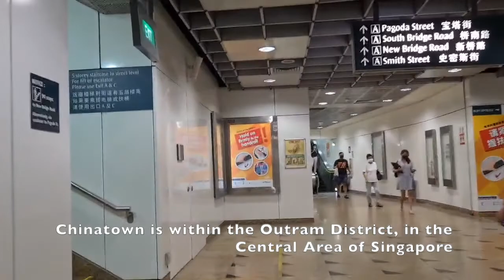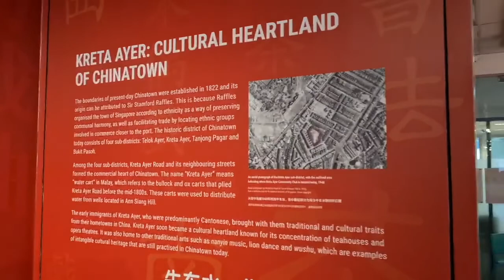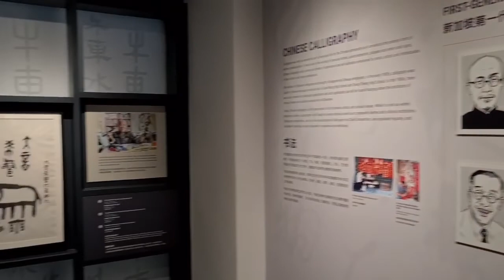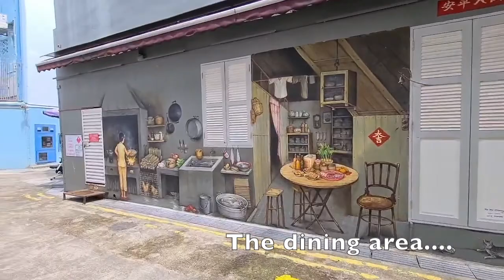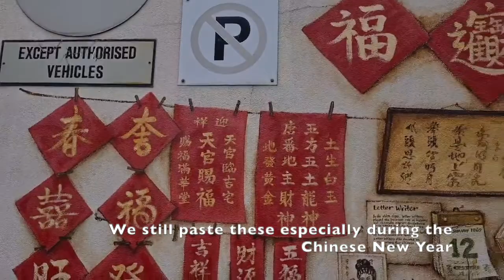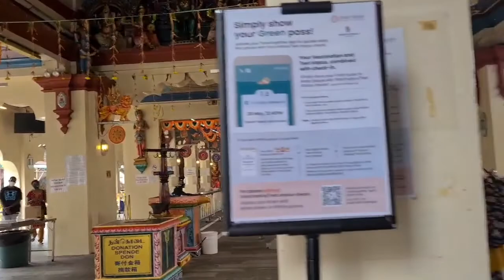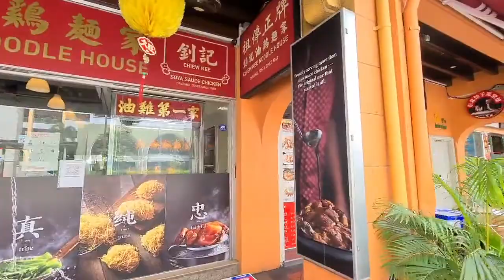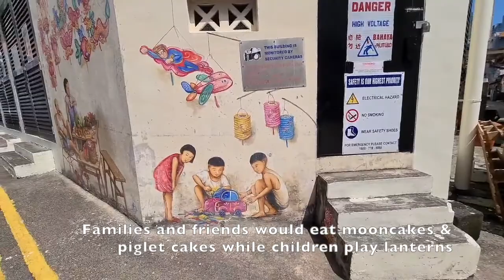Singapore WalkWalk: Learn the history and culture of Chinatown through its maze of narrow streets 4k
This is a walking trip in the maze of narrow streets in Chinatown Singapore. The walk starts at Chinatown MRT station. We exit the metro to walk along Pagoda Street and Trengganu Street, to reach Chinatown Complex. Along the way, you will see many souvenir shops, a supermarket, coffee shops, the Chinatown Heritage Centre, clothing stores and the Buddha Tooth Relic Temple & Museum.

At Chinatown Complex, we take a walk inside Singapore’s largest hawker centre which is at the 2nd level and divert to Kreta Ayer Community Club to visit the Kreta Ayer Heritage Gallery. We then return to the Hawker Centre to continue our walk at the 2nd level. By the way, Singapore Hawker Culture gained UNESCO recognition on 16 Dec 2020. We shall then walk to the 1st level to see sundry shops, antique stalls, clothing stalls and souvenir shops. We will end our visit at Chinatown Complex after walking around the wet market at the basement.

We leave the Chinatown Complex and walk along Sago Street to reach the Entrance of the Buddha Tooth Relic Temple and to see the surroundings. Thereafter, we walk along South Bridge Road and into Smith Street to see 3 murals by street artist, Yip Yew Chong. We then walk back to Trengganu Street and into Temple Street to see another 2 murals by Yip Yew Chong.

We shall then walk along South Bridge Road to visit the Indian Temple, Sri Mariamman Temple. After the Temple visit, we continue our walk to see another mural by Yip Yew Chong and then pass by the Masjid Jamae Mosque before turning into Upper Cross Street.

While walking along Upper Cross Street and into New Bridge Road, you will see eateries, budget hotels, Bak Kwa Shops (selling BBQ meat), restaurants and departmental stores. You can also see an iconic landmark, the 31-storey People’s Park Complex, and two gazetted conservation buildings and they are the Majestic and Yue Hwa Building.

We then return to Pagoda Street to see 1 more mural by Yip Yew Chong, before we cross the Garden Bridge to the People’s Park Complex. We end our walk inside People’s Park Food Centre, which is beside the Chinatown MRT. The Chinatown MRT was where we started our walking trip.

0:00 Introduction
1:49 Chinatown Heritage Centre
1:56 Statue of a Samsui woman. These women arrived in the 1920s-40s from China for work as labourers in Singapore
2:09 Coffee Shops and seafood eateries
2:21 Trengganu Street
2:26 In the old days, this street had food vendors selling exotic soups stewed from crocodiles, turtles, snakes, lizards and fruit bats
2:34 It is now a pedestrian mall, lined with fruit stalls, a China supermart, eateries, art shops, flower shops and souvenir shops.
5:12 At the basement is the wet market which we will take a look
5:17 At the Ist level are sundry stalls and souvenir shops which we will later take a quick walk before going to the wet market at BI
6:28 Kreta Ayer Heritage Gallery shows the history and heritage of Kreta Ayer
6:46 Through photographs, stories and artifacts, the gallery shows the rich Chinese cultural heritage
15:17 Sago Street
15:53 Shophouses here include Medical Halls, Souvenir shops, snack shops and eateries
17:18 Shanmen ("Mountain Gate" main entrance), a Tang Dynasty architectual styled 3-door temple gateway
17:32 The Hundred Dragon Hall
18:14 Maxwell Hawker Center
19:49 Chinatown food street
24:22 Trengganu Steet
25:04 Temple Street
25:14 Shops selling kitchenwares for hotels, restaurants and also for households, can be found here
25:39 A coffee shop scene
25:52 Street Vendor selling Chee Cheong Fun (Chinese Rice Noodle Roll) and Bak Chang (Rice Dumpling)
26:00 Facial Hear Removal and hair tying
27:55 It featured music, acting, acrobatics, singing and martial arts. The plots were based on Chinese classics, folklores and myths
28:09 A backstage scene
29:12 Sri Mariamman Temple is a Hindu Temple built in 1827. Then, besides being a place of worship, it also served as a refuge for immigrants until they found work and housing
32:36 Masjid Jamae (Chulia) temple
33:19 The architecture style is eclectic, typical in the 1830s. The main entrance is distinctively South Indian.
33:37 Singapore's first form of public transport was the steam trams and they ran through this Sough Bridge Road in 1886
33:44 But it was not popular when compared with the rickshaw which was cheaper, convenient and more readily available
36:15 The Beijing Tong Ren Tang Medical Hall
36:25 Spring Court Restaurant
36:44 Bliss Hotel
37:03 Hotel 81
38:12 A chinese restaurant
42:46 People's Park Food Center
43:42 On the right is a char kway teow stall, a drink stall and yong tau foo stall
43:59 In front are stalls selling Hainanese food, braised food, and duck rice
44:16 Along here is a noodle stall, yong tau foo stall, drink stall and a fried fritters stall...just to name a few